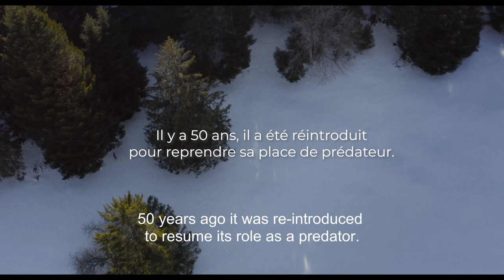Lynx Trailer | Wildscreen Official Selection 2022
In the heart of the Jura mountains, a call echoes through the forest. The silhouette of a boreal lynx creeps through the pine trees. A male is looking for its female. Suddenly a call is answering. Here is the beginning of the story of a lynx’s family we are going to follow over the seasons. If it is rare to come across this discreet feline, it is exceptional to discover its daily life in the wild.

Director: Laurent Geslin
Producer: Florence Adam, Jean-Pierre Bailly
Country of Origin: Switzerland
Premiere Status: United Kingdom Premiere at Wildscreen Festival